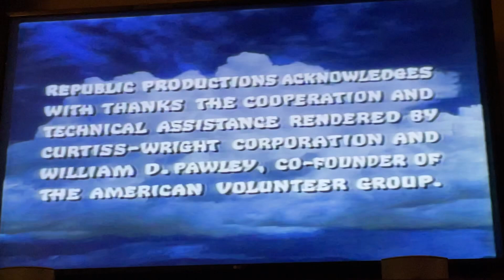Closing To Flying Tigers 1995 VHS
Here’s the closing:
1. Closing Credits
2. American Film Technologies Logo